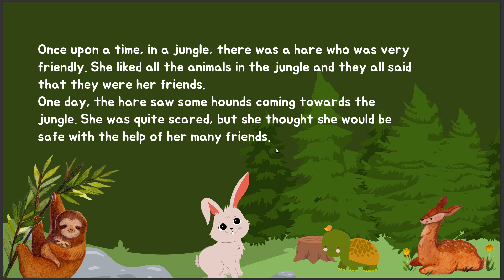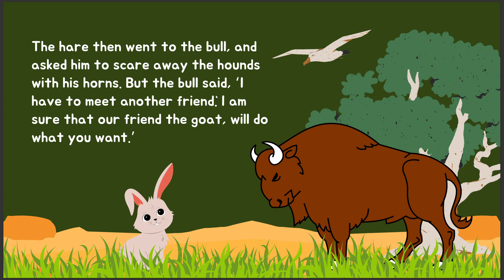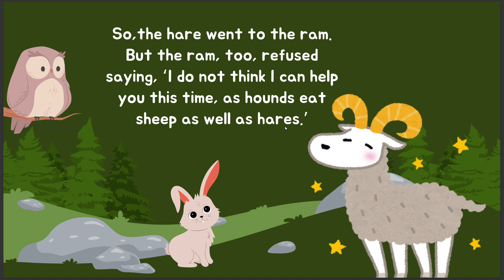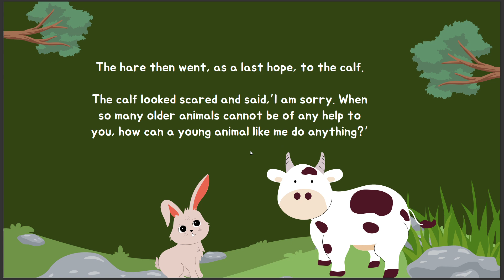The hare with many friends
The hare with many friends represents the idea how we should only depend on ourselves instead of seeking for other's help.